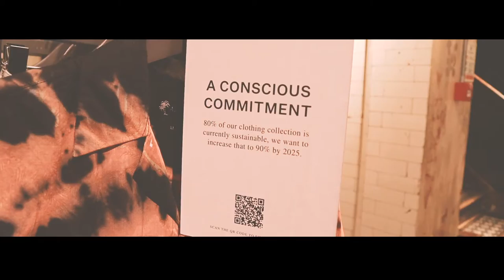CLOTHES // God of All Things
Clothes can tell us a lot about someone, and the same is often true of the characters we read about in the Bible...

Consecrate is an innovative approach to Christian discipleship in the 21st century. We make content most weeks all around the question: "what does it mean to follow Jesus in the 21st century?"
We are part of the Kingdom Faith church family.

Consecrate is a YouVersion Bible app content partner, you can find us by typing 'consecrate' in the reading plan finder!